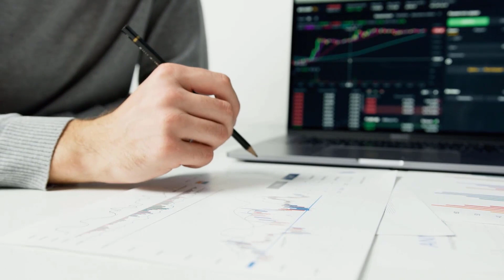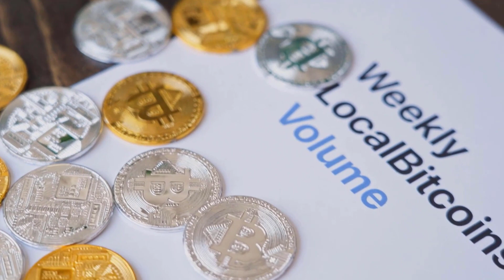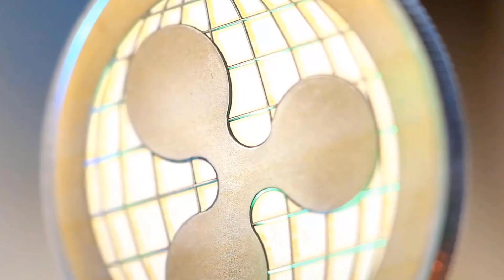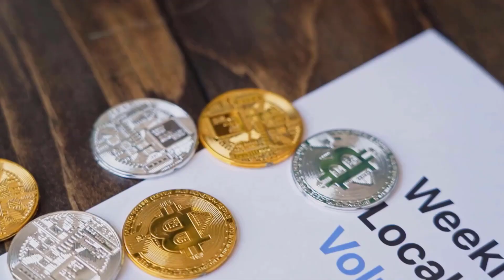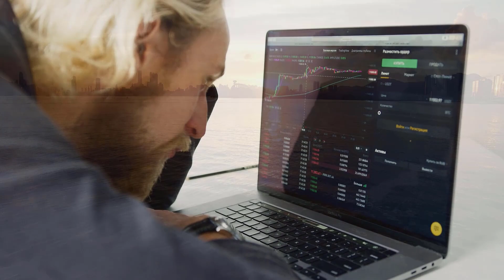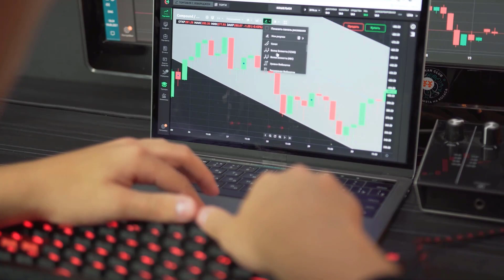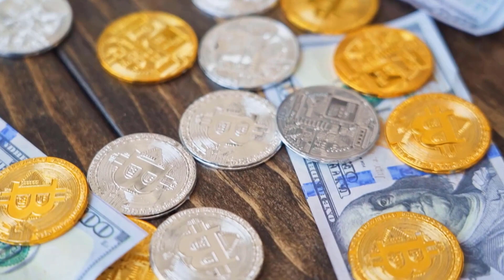Chamath Palihapitiya:"It's true that SOL will... By 2025" - SOLANA Price Prediction & Analyses